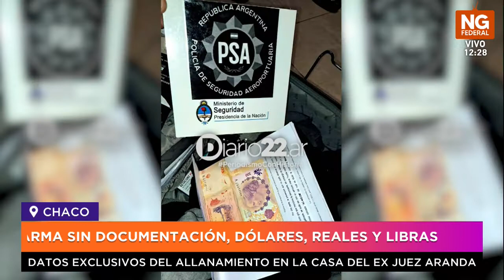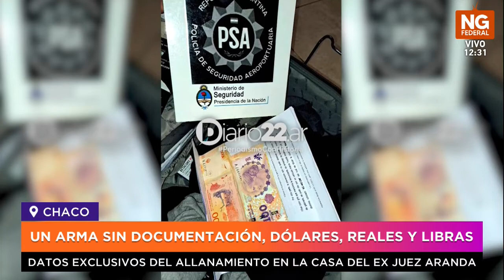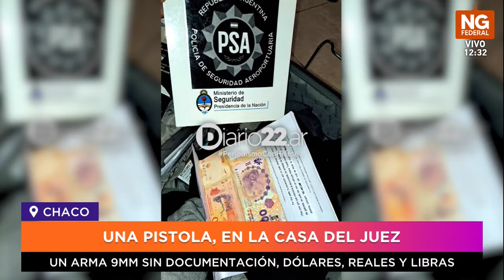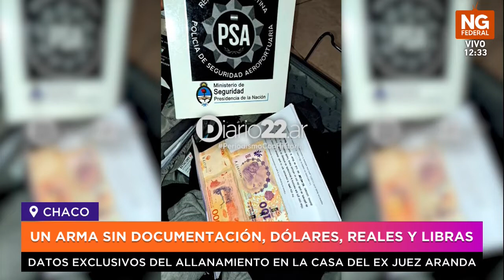Encontraron un arma sin documentación en la casa del Juez Federal Miguel Aranda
UN ARMA 9MM SIN DOCUMENTACIÓN, DÓLARES, REALES Y LIBRAS
UN ARMA SIN DOCUMENTACIÓN, DÓLARES, REALES Y LIBRAS
DATOS EXCLUSIVOS DEL ALLANAMIENTO EN LA CASA DEL EX JUEZ ARANDA